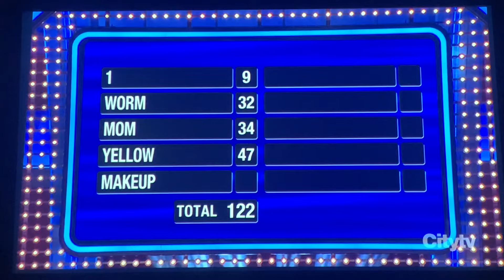Celebrity Family Feud, Fast Money - David Foster & Katharine McPhee vs. Clay Aiken (8/6/24)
How do you fit makeup in a wallet?